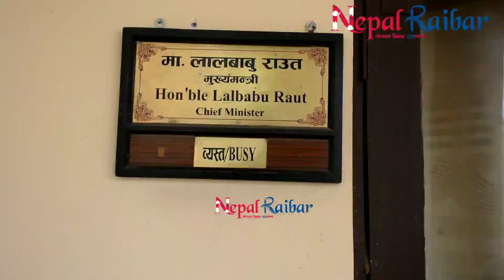Gyanendra Shahi मुख्यमन्त्री Lalbabu Raut को कार्यालयमा छड्के,अफिसदेखि सुत्ने बेडसम्म हिसाब मागे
मुख्यमन्त्री कार्यालयमा GyanendraShahi को छड्के, अफिसदेखि सुत्ने बेडसम्म एकएक हिसाब मागे